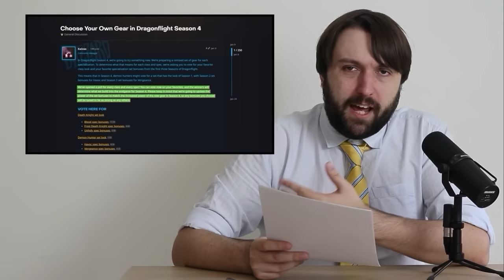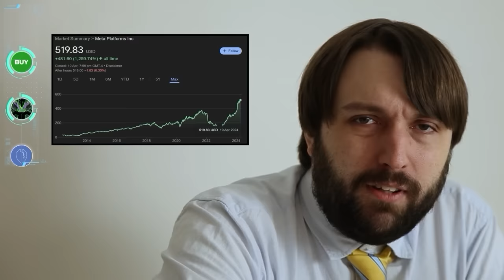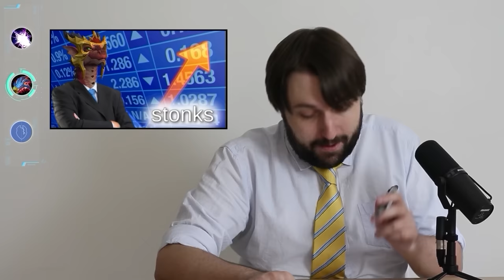How GOOD is Your Class in Season 4 Mythic+?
Concepts: world of warcraft,dragonflight,wow dragonflight,wow,mythic,mythic+,m+,mythic plus,wow 10.2.7,dragonflight wow,dragonflight 10.2.7,10.2.6,patch 10.2.7,m+ guide,wow m+,mythic +,asmongold,quazii,yumytv,mythic+ tier list,tier list,df,wow tier list,dragonflight tier list,m+ tier list world of warcraft,mythic + best dps,best mythic+ classes,best mythic+ dps dragonflight,10.2.7 tier list,dragonflight season 4 mythic+ tier list,dragonflight season 4 best classes